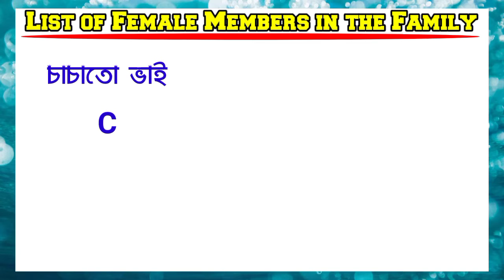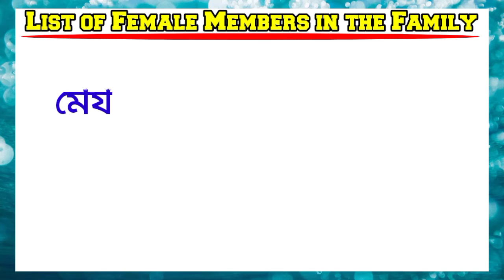List of Female Members in the Family ll Members of the family in English ll Family Vocabulary